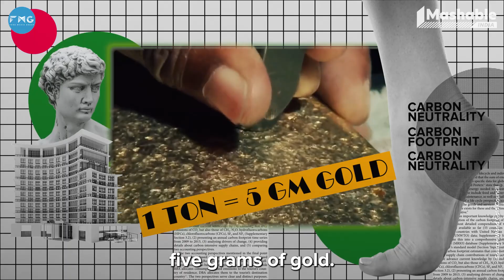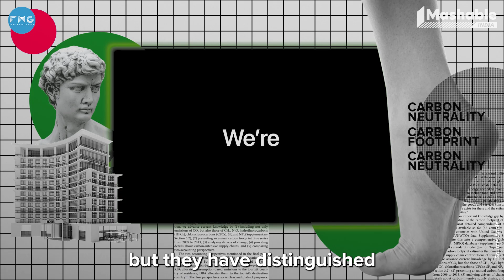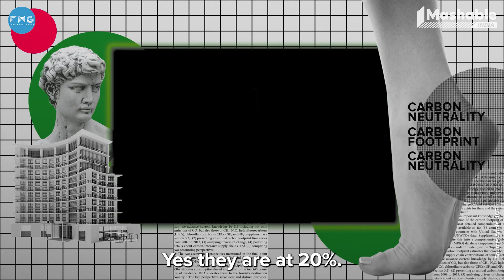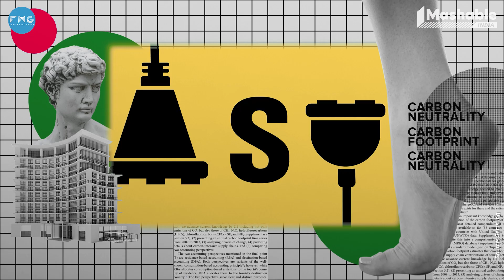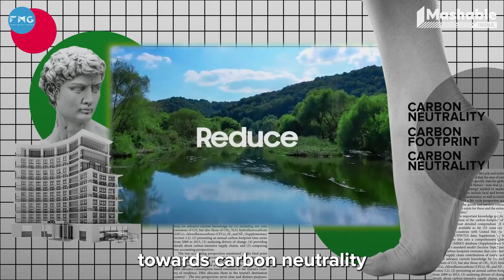APPLE vs SAMSUNG | Which is more carbon neutral and what are their claims?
With the mobile industry in India at its peak, there is one question that arises. How are these mobiles getting recycled? Today on Mashable India we will be talking about how carbon-neutral our devices are, how much the industry is trying to reduce the carbon footprint, and how we and individuals can make these devices eco-friendly.